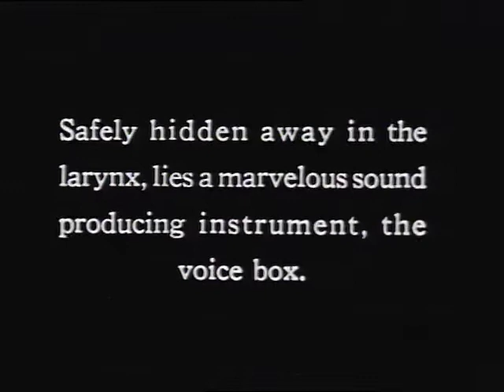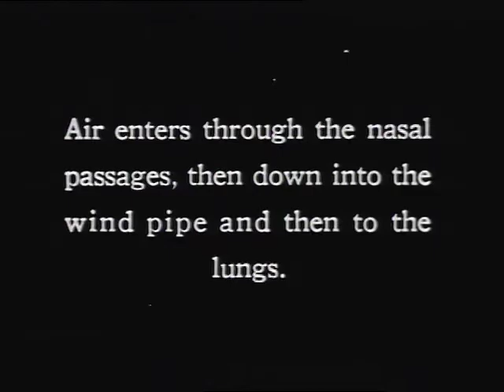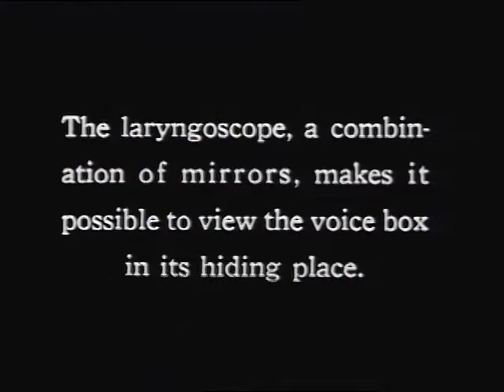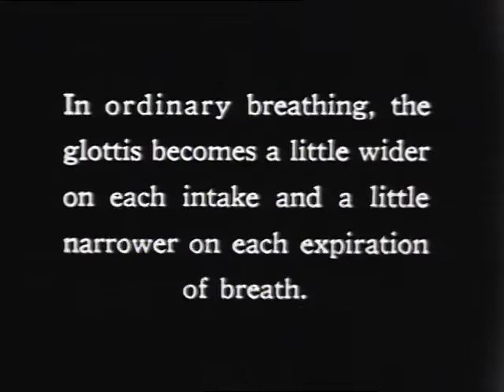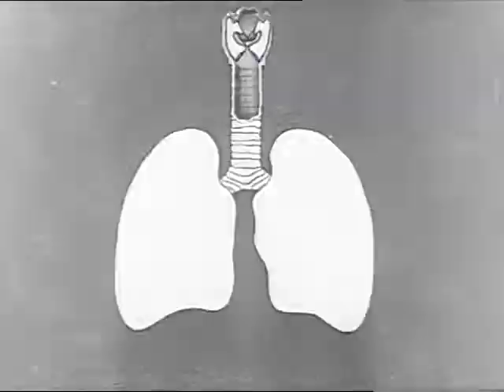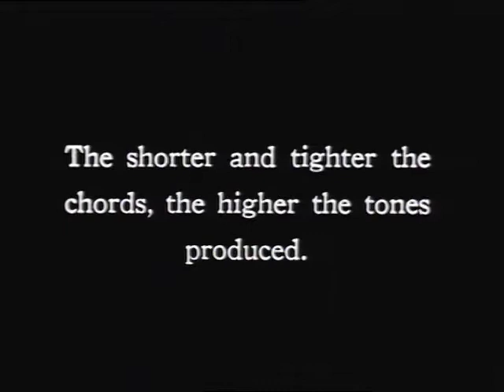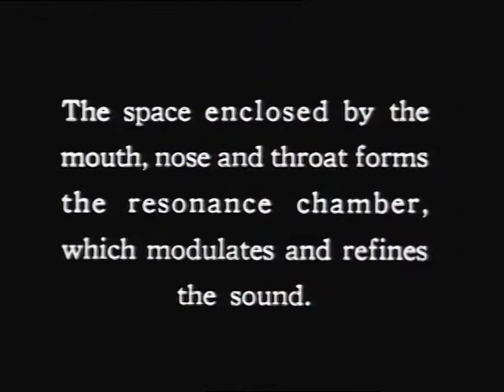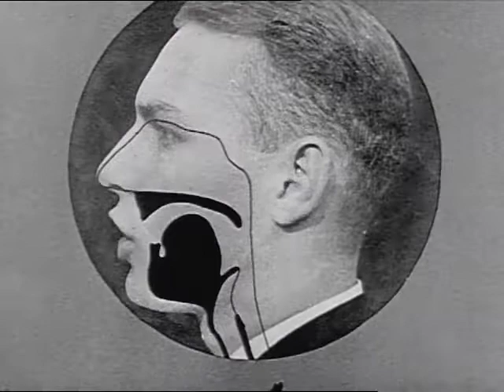The Human Voice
This silent educational film from Bray Studios is all about that “marvellous sound producing instrument, the voice box”. Produced six years before the introduction of “talkies”, there's something pleasingly odd about a film dedicated to the mechanics of the human voice being entirely devoid of its subject matter — where the voiceover would soon boom we are treated to just the poignant silence of intertitles. Founded in 1912, Bray Productions was initially devoted to making animated series, including Max Fleischer's marvellous Out of the Inkwell series. During World War One, the studios moved mainly into producing education and training films, but its roots in animation were not forgotten and the technique was employed heavily in their new mission to explain and instruct. The Human Voice utilises a range of animations, often combining them with filmed footage of a man's head to reveal the subdermal mechanisms at play, and at one point we take a slightly terrifying “trip down ‘Throat Lane’” to find an animated glottis in song behind an overlaid stave.